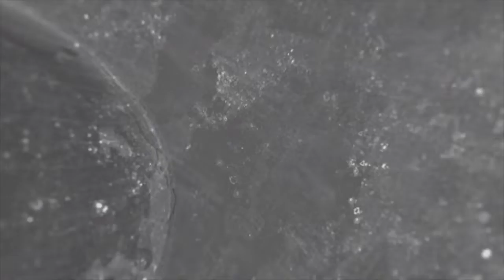Личное участие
Под девизом «Доброе дело» прошел и общеобластной субботник. Подмосковные Депутаты от «Единой России» Лариса Лазутина и Дмитрий Голубков приняли самое активное участие в весенней уборке.